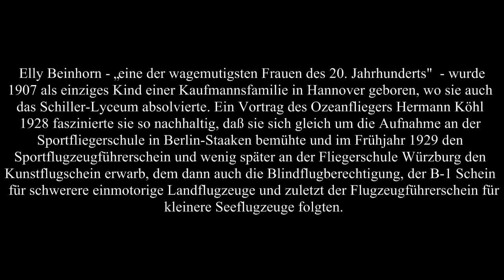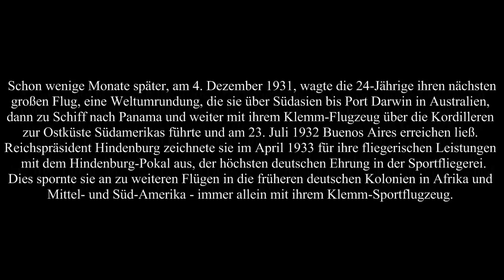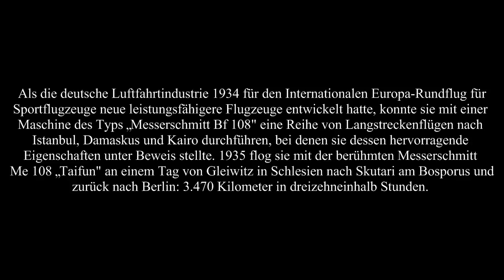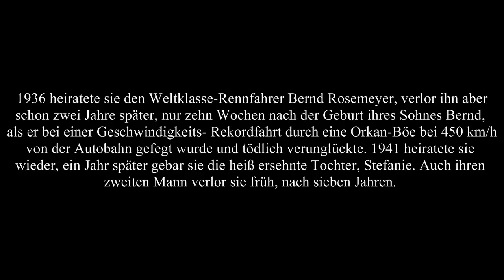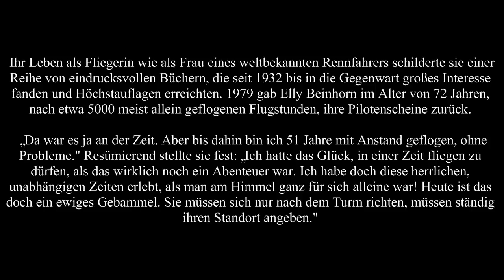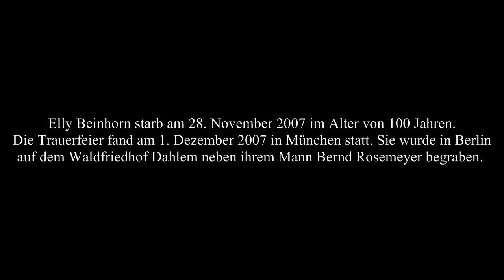Königin der Lüfte - Elly Beinhorn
Mit spektakulären Flügen nach Afrika und Lateinamerika sorgte die deutsche Luftfahrtpionierin Elly Beinhorn in den 1930er Jahren für Schlagzeilen. In einer Zeit, als Frauen keine Passagierflugzeuge steuern durften, stellte diese Dame Langstreckenrekorde auf. Die erste Frau, die um die Welt flog. Elly Beinhorn machte mit 20 Jahren den Pilotenschein, mit 23 startete sie allein zu ihrem ersten Afrikaflug, der mit einer Notlandung und vier Tagen Fußmarsch durch die Sahara endete. 1932 gelang ihr die Weltumrundung im Alleinflug, 1936 überflog sie innerhalb von 24 Stunden drei Kontinente (Afrika, Asien und Europa). Sie war die erste Frau, die über den Atlantik flog.